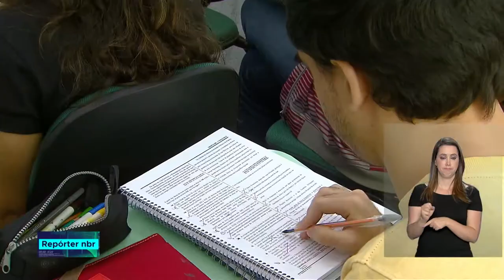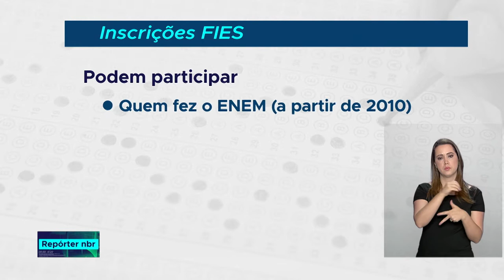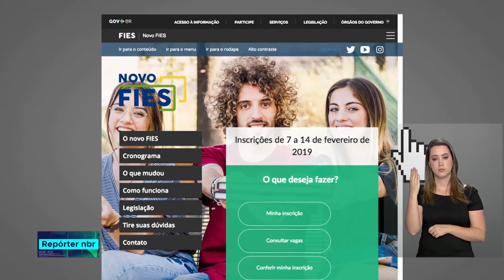Fies 2019 abre inscrições para seleção do primeiro semestre 2019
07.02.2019 - O Fundo de Financiamento Estudantil (FIES) é um programa do Ministério da Educação (MEC), instituído pela Lei nº 10.260, de 12 de julho de 2001, que tem como objetivo conceder financiamento a estudantes em cursos superiores não gratuitos, com avaliação positiva nos processos conduzidos pelo MEC e ofertados por instituições de educação superior não gratuitas aderentes ao programa.